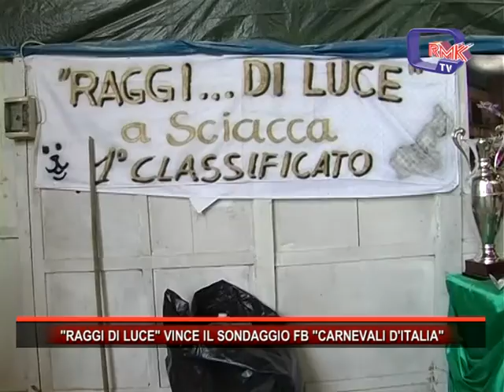RAGGI DI LUCE VINCE IL SONDAGGIO FB CARNEVALI D'ITALIA